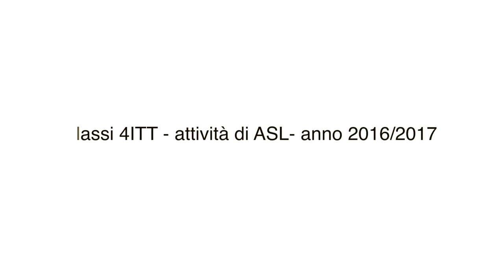workshop 1617 seeborn spot gr12